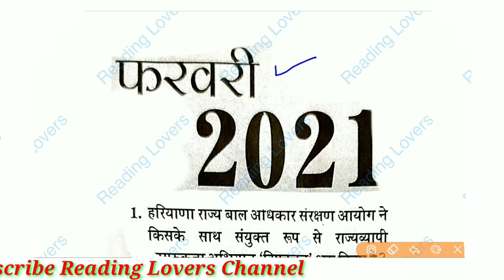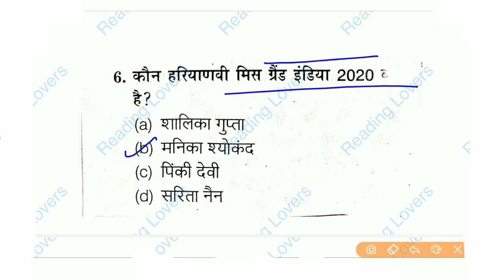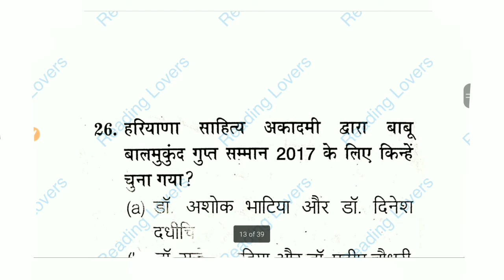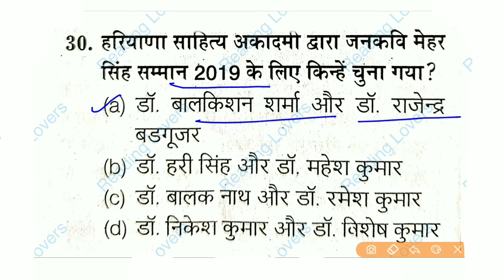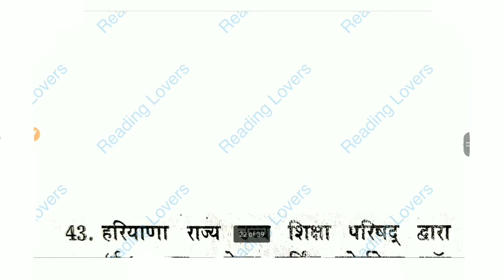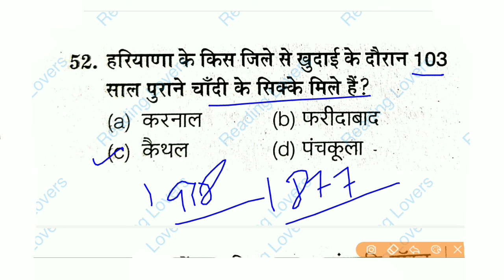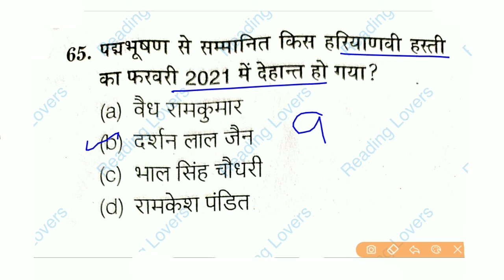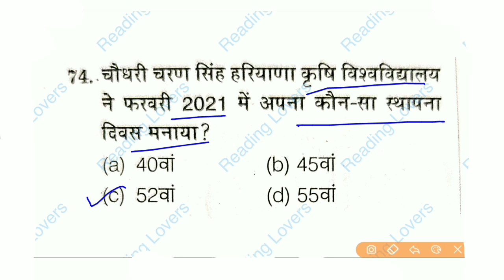current affairs for hssc exam. current affairs for hssc exam 2021. haryana current affairs for hssc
HTET TGT PGT PRT POLICE ANGANWARI CLERK GROUP-D JE PATWARI GRAMSACHIV ALL HSSC EXAMS. दोस्तों इस वीडियो में मेरे द्वारा हरियाणा करंट अफेयर्स से महत्वपूर्ण प्रशन करवाए गए हैं।अगर आपको हमारे क्वेश्चन अच्छे लगते हैं तो हमारे चैनल को सब्सक्राइब करें लाइक करें और साथ में bell वाले आइकन को दबाना ना भूले जिससे आपको हमारे आने वाली वीडियो की नोटिफिकेशन मिलती रहेगी। इस वीडियो की पीडीएफ आप हमारे टेलीग्राम ग्रुप से भी प्राप्त कर सकते हैं। इसका लिंक आपको डिस्क्रिप्शन में मिल जाएगा।

about.